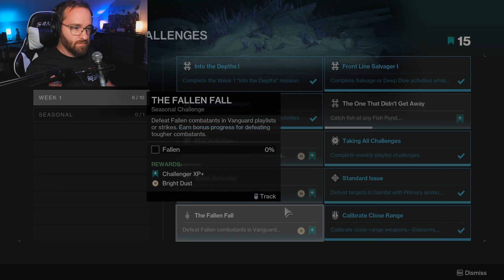Episode 230 Destiny 2 Seasonal Rewards Grinding